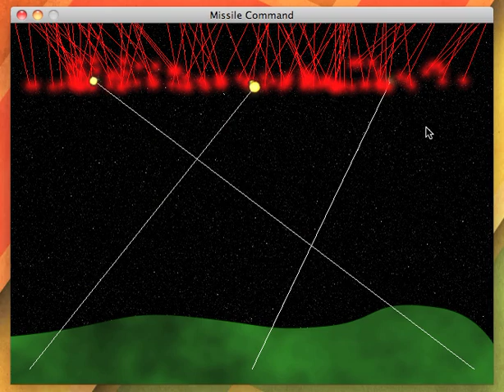Missile Command Clone - Collisions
I added collisions to the Missile Command clone.  I also added enemy bombs (obviously), both implemented from the same Projectile class.  Everything is coming together!